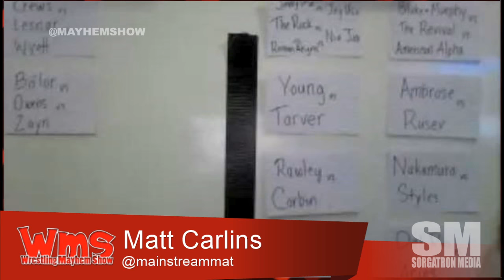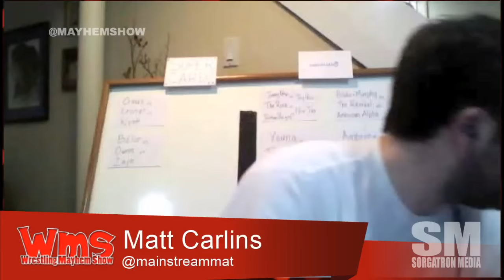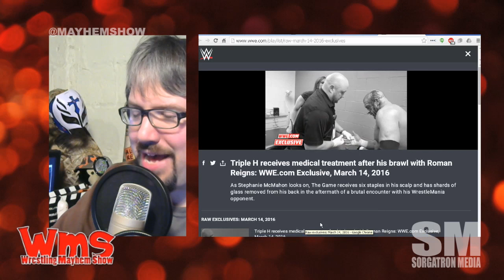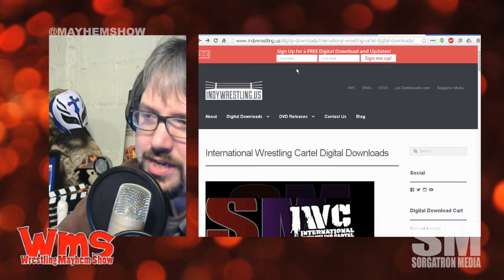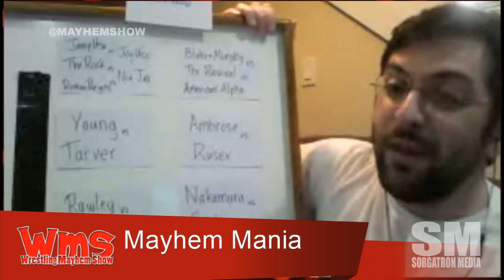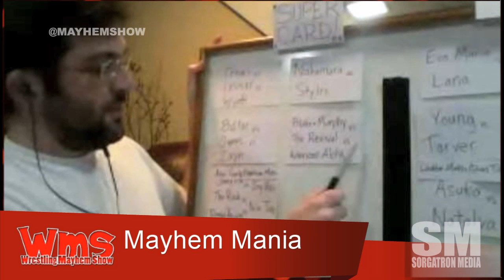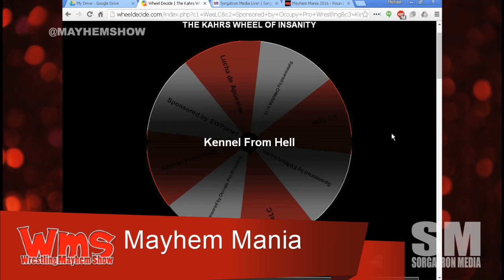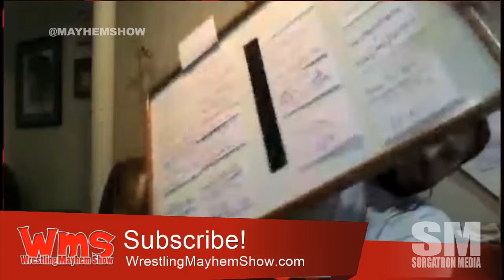Wrestling Mayhem Show 511: Patreon in the Bank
We’re talking fallout from WWE Roadblock.
And, we’re talking about RAW – live from our back yard here in Pittsburgh. How did the audience react to Roman Reigns?
Neville gets injured.
It’s time for the Big Question: Why are we so dependent on Attitude Era stars at WrestleMania? (like Triple H, The Rock, and Undertaker)
We’re continuing with our Mayhem Mania selections as Patreon in the Bank commences!

Follow our stable on Twitter: Antonio Garza (TheWrestlingRevolution.com), Rizz (@rizzplaysgames) Mad Mike (@madmike4883), Matt Carlins (@mainstreammat), Alex Kahrs (@Power2theSmarks) and Mike Sorg (@Sorgatron).